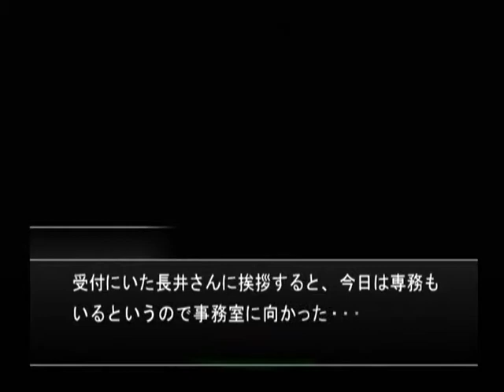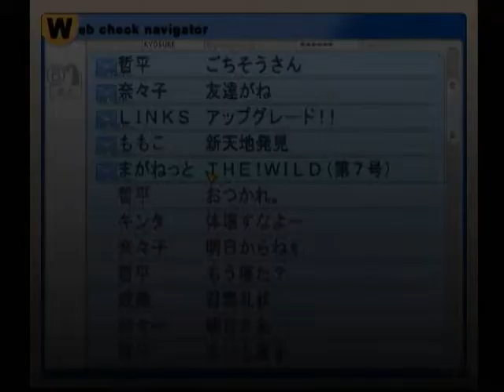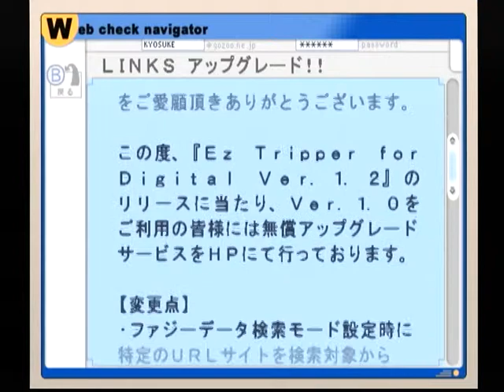【DC】ミッシングパーツ ザ・探偵ストーリーズ 初見プレイ Part５３ ～推測を裏付けて、今晩中になんとかケリをつけてしまうしかなさそうだ 【スタートオンゲームズ】【スタゲー】【JAPAGE】